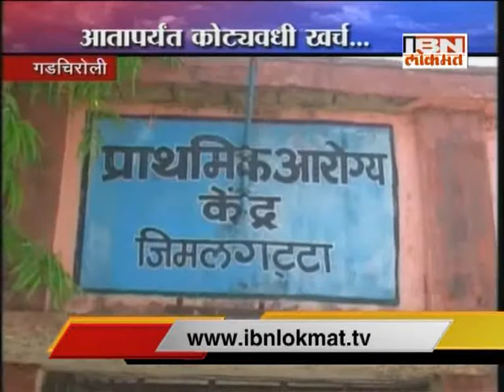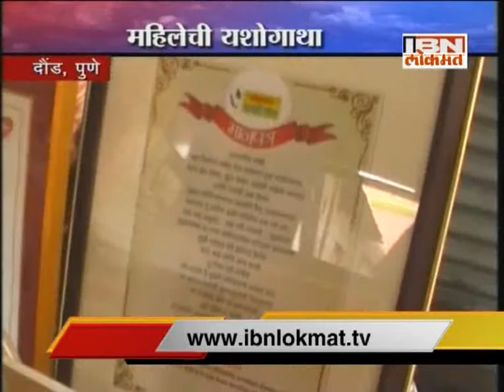IBN Lokmat 'GAVAKADCHYA BATMYA' (evening) 04 Nov.14 (Full News Bulletin)